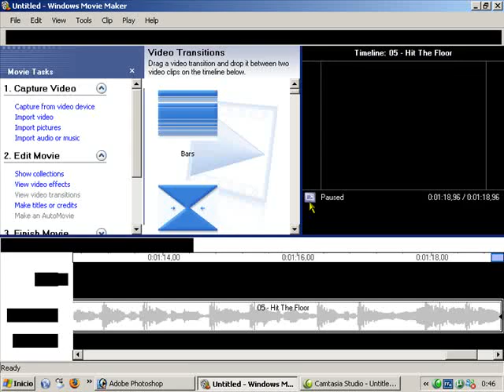HALLOWEEN MI FIESTA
SUPER BUENA